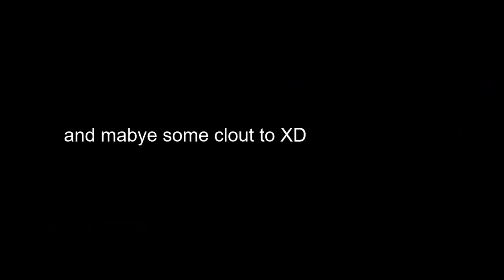Why you Should not give me Stuff. (also inquwze)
Hypixel skyblock.
in this video I roll 6 on dice as i get them from players that were rolling the for a total of like 60 times.
Music